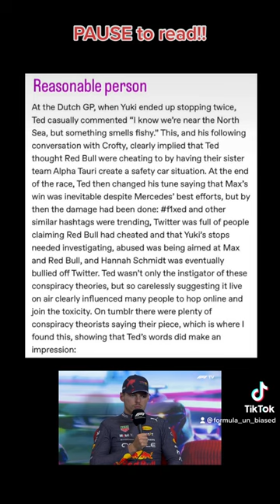F1 Sky Sports media hate campaign against Max Verstappen